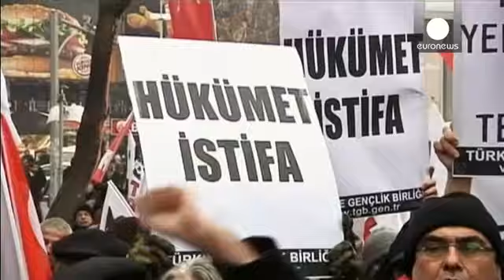Ερντογάν-Γκιουλέν: Μια σύγκρουση με απρόβλεπτο αποτέλεσμα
Οι αποκαλύψεις για τα σκάνδαλα διαφθοράς θέτουν σε...

Οι αποκαλύψεις για τα σκάνδαλα διαφθοράς θέτουν σε αμφισβήτηση την μέχρι πρότινος απόλυτη κυριαρχία του Ρετζέπ Ταγίπ Ερντογάν.

Οι παραιτήσεις υπουργών ταράζουν το πολιτικό σκηνικό στην Τουρκία.

Μετά τις πρώτες συλλήψεις, ο πρωθυπουργός πέρασε στην αντεπίθεση και κατήγγειλε συνωμοσία κατά της κυβέρνησης. Δεκάδες αστυνομικοί διευθυντές και υψηλόβαθμοι αξιωματικοί απομακρύνονται. Ο Ερντογάν κάνει λόγο για σκοτεινούς κύκλους που δρουν στο παρασκήνιο.

Ο Τούρκος πρωθυπουργός «φωτογραφίζει» τον υπ' αριθμόν ένα εχθρό του, τον Φετουλάχ Γκιουλέν. Ο μετριοπαθής ισλαμιστής θεωρητικός και ισχυρός επιχειρηματίας ιδρύει τη δεκαετία του 1970 το δίκτυο Χιζμέτ, το οποίο αποκτά μεγάλη επιρροή. Εκείνος ζει μόνιμα στις Ηνωμένες Πολιτείες από το 1999.

Ο Γκιουλέν διατηρεί ισχυρά ερείσματα στη βιομηχανία, τις τράπεζες, τα μέσα ενημέρωσης αλλά και την εκπαίδευση.

Άνθρωποι πιστοί στον φιλοδυτικό ιμάμη κατέχουν υψηλές θέσεις στον κρατικό μηχανισμό της Τουρκίας ιδιαίτερα στην αστυνομία, τη δικαιοσύνη αλλά και στο εσωτερικό του κυβερνώντος κόμματος.

Πρώην πνευματικός καθοδηγητής του Ερντογάν, στήριξε σθεναρά το κόμμα Δικαιοσύνης και Ανάπτυξης και συνέβαλε στην αναρρίχησή του στην εξουσία.

Το τελευταίο επεισόδιο στη σύγκρουση των δύο πλευρών ξεκίνησε το Νοέμβριο. Casus belli η απόφαση της κυβέρνησης  να κλείσει σειρά ιδιωτικών σχολείων που ελέγχονται από τον Γκιουλέν, αποφέροντας σημαντικά έσοδα στο κίνημά του.

Το αντικυβερνητικό μέτωπο μεταφέρεται και στους δρόμους. Το περασμένο Σάββατο η διαδήλωση κατά της διαφθοράς στην Κωνσταντινούπολη κατεστάλη βίαια από την αστυνομία.